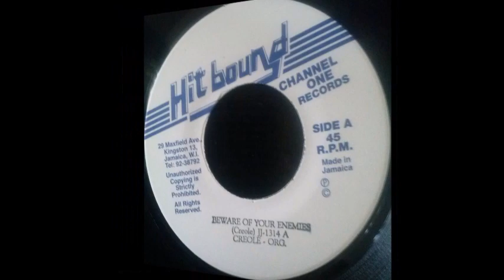Creole - Beware Of Your Enemies + Dub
Creole - Beware Of Your Enemies
Label: Hit Bound ‎– none
Format: Vinyl, 7", 45 RPM
Country: Jamaica
Released: 1978

Tracklist
A Beware Of Your Enemies
B Beware Of Your Enemies (Version)